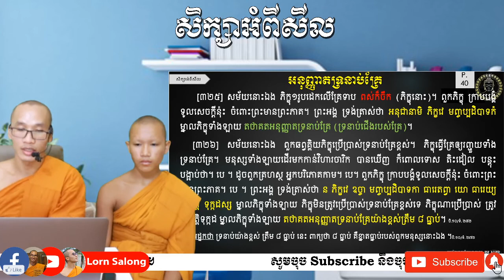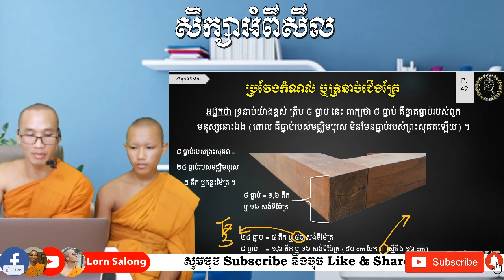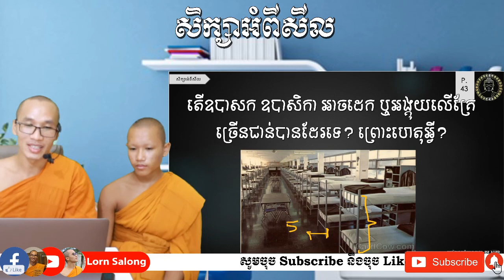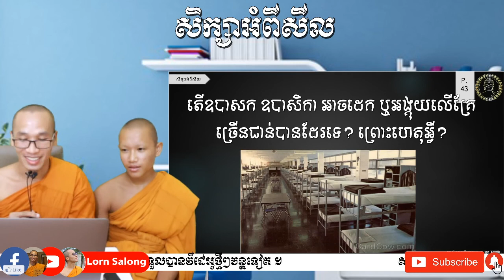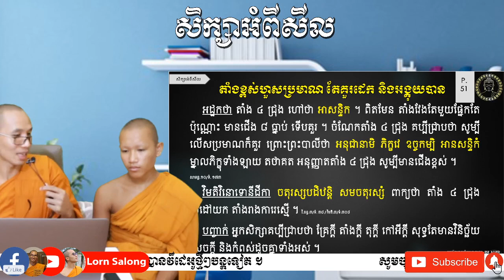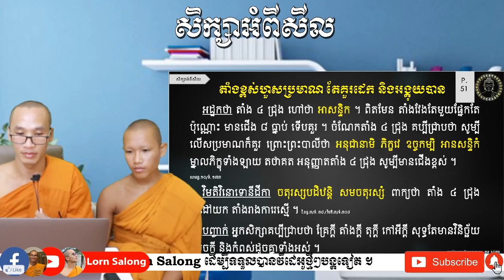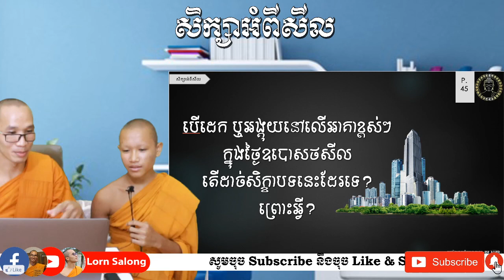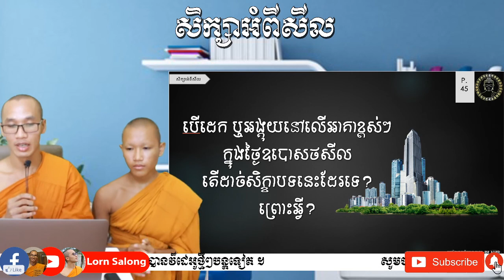ភាគទី៧២ B- ចេះ តែធ្វើល្ក្នុង់សម័យប៉ុលពត តើដាច់មុសាវាទេ ។ អនុញ្ញាតប្រវែងរបស់ទ្រាប់គ្រែ ។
សិក្សអំពីសីល (រាត្រីទី២ សប្តាហ៍ទី៧២)
សិក្ខាបទទី៩ ឧច្ចាសយនមហាសយនា =
ទីដេក ឬទីអង្គុយដ៏ខ្ពស់ហួសប្រមាណ និងទីសេនាសនៈដ៏ប្រសើរ។
- ចេះ តែធ្វើល្ក្នុង់សម័យប៉ុលពត តើដាច់មុសាវាទេ?
- អនុញ្ញាតប្រវែងរបស់ទ្រាប់គ្រែ ។
-​ តើឧបាសក ឧបាសិកា អាចដេក ឬអង្គុយលើគ្រែច្រើនជាន់បានដែរទេ? ព្រោះហេតុអ្វី?
- តើការឡើងដើមឈើខ្ពស់ៗ
ឬជិះយន្តហោះ ឈ្មោះថា នៅលើទីសេនាសនៈខ្ពស់ហួសប្រមាណដែរទេ? ព្រោះហេតុអ្វី?
បានដេក ឬអង្គុយនៅលើអាគាខ្ពស់ៗ
ក្នុងថ្ងៃឧបោសងសីល
- តើដាច់សិក្ខាបទនេះដែរទេ?
ព្រោះអ្វី?
- រៀនចាប់ពីម៉ោង ៨:០០ - ៩:៣០នាទីយប់ (ម៉ោងស្រុកខ្មែរ)
🔴 ផ្សាយចេញវត្តមណីរតនារាម ខេត្តពោធិ៍សាត់
ថ្ងៃសៅរ៍ ៥កើត ខែស្រាពណ៍ ឆ្នាំជូត ទោស័ក ពស ២៥៦៤
២៥ កក្កដា ២០២០